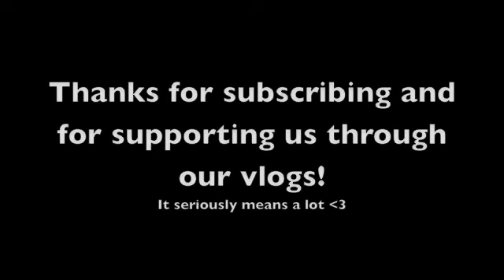The revealing of the scar! priorities and wanting to be a moviestar!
this vlog would have been five minutes long if I hadn't edited out the stuff I really wanted to talk about, ugh! :P
So showing off the scar and talking about priorities, and waiting to be a moviestar! enjoy!

MARYS NEW DEAR BODY VIDEO!

(ASK US QUESTIONS :D)

it helps :)